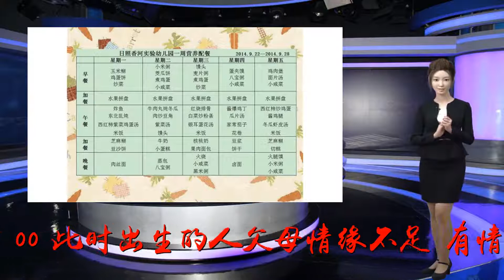「易学经典」——从出生时辰看命运，灵验率高！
谢谢！出生时为；未时（13；00至15；00）此时出生的人父母情缘不足，有情无缘或有缘无情，夫妻易失和，为劳碌命者，早运即见财运，中运惊恐险厄，晚运财禄有余；宜于从事工商事业、流动性强的职业、航运、等等。一生的最终结局；此命一生要奔波，成家必定要离祖，自力更生是上策，为人难免不聚财，财来之后必分夺。出生时为；申时（15；00至17；00）此时出生的人为离乡背井之命，早运不顺多乖违，兄弟姊妹中有折损夭亡者，亦有缘薄者，夫妻偕老，向善则近贵，晚运大好；宜从事文化教育事业，适宜文科。人生的最终结局是；此命生来带桃花，男女淫乱不由他，男命必须离再娶，女命必定离再嫁。出生时为；酉时（17；00至19；00）此时出生的人为有福人家，但六亲关系情缘多变，难为人之子女，难为兄弟，难为父母，也难为夫妻，诸多情愫纠葛，早运反复不定，中、晚运则佳；多才多艺，对玄学艺术感兴趣，主攻文艺很容易成功。一生的最终结局；此命婚姻有厄灾，半路夫妻两分开，夫妻不能同长久，必须提防色情灾。出生时为；戌时（19；00至21；00）此时出生的人为清秀俊美之人，聪慧伶俐，一生有福，但见运程有所起伏不定，初运、中运平安吉利，晚运能得力于祖产或长上之余荫；适合在出生地西北方向，居住、求学、发展事业、适宜研究理工学科。如兵工、化学一类。一生的最终结局；为人天生性聪明，不用学习能自通，初年没有中年好，平平安安过一生。出生时为；亥时（21；00至23；00）此时出生的人为人心直口快，一生勤勉劳碌，也易招惹是非，早运祖业难守，晚运财利吉祥，晚景亦佳美！适合从事公共机构和慈善团体、宗教、医院、等等。一生的最终结局；此命生来福寿多，为人积德又行善，中年富贵双双来，晚年生活气神仙。出生时间为；子时（23：00至1；00）此时出生的人个性刚强、性急，做事易见反复不定，招惹是非之机会大，父母、妻子之助力大，是具有白手成家之能耐。适合前往出生地的北方，发展事业、利于求职、求学、经商，在这个方向发展会有贵人出现，能带来好运。人生的最终结局；此命生来不一般，一生贵人跟着转，生来心软面又善，老年生活似神仙。作者微信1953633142